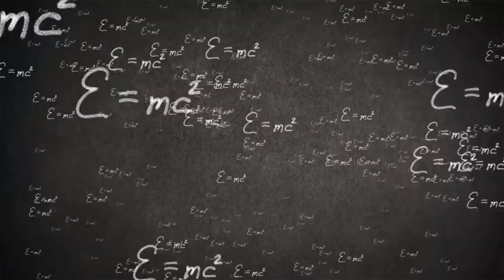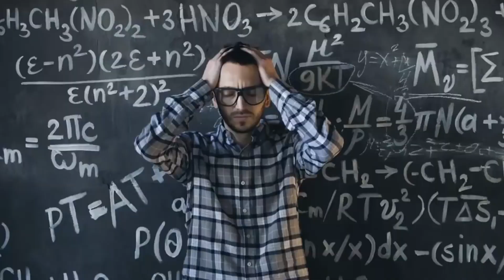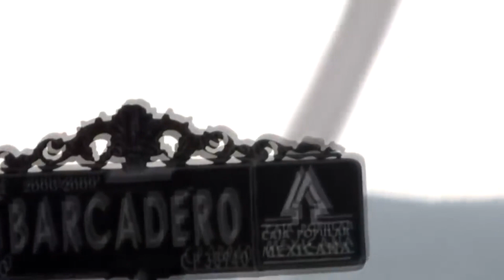10 Strange Natural Phenomena That Happened On Earth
10 Strange Natural Phenomena That Happened On Earth

Our world is a seriously crazy place, and we often don’t give it enough credit for the truly odd, funny, and sometimes deadly things that it can do.

While there are unexplainable happenings that we consider to be a "miracle" or just simply a science blunder, there are many things that were unusual, yes, but eventually explainable.
In recent years various natural disasters have appeared more and more often. All over the world, there are cataclysmic events that should make us begin to seriously think about the future of our planet.

Here are 10 Strange Natural Phenomena that Happened On Earth. Unusual, freaky, deadly; you’ll find all of those here during Unbelievably Strange Natural Phenomenon!